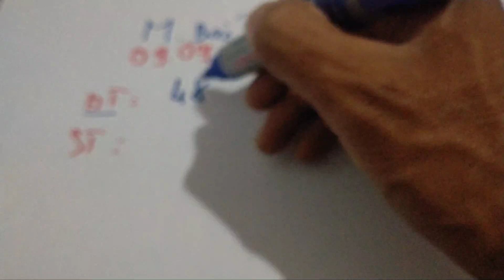XSMB • Dự Đoán Xổ Số Miền Bắc Hôm Nay 09-09-2022